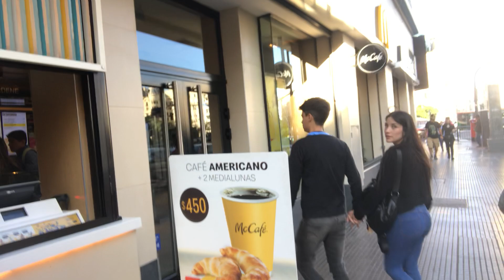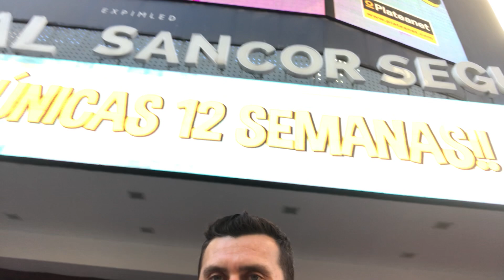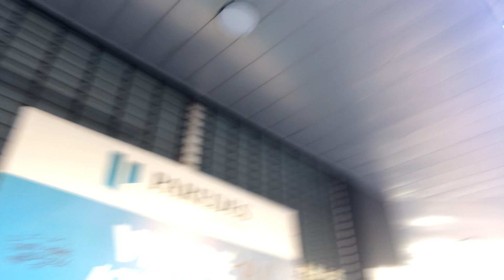Buenos Aires centro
Um tour com algumas dicas pelo centro da capital portenha , Buenos Aires
Galería pacífica , av Córdoba y calle florida